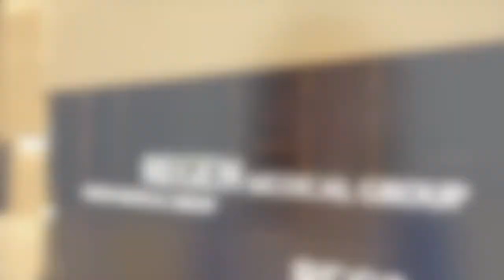[REGEN Plastic Surgery Korea] Famous power blogger in Singapore "QiuQiu" with REGEN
[Regen Plastic Surgery] Famous power blogger in Singapore "QiuQiu" with REGEN